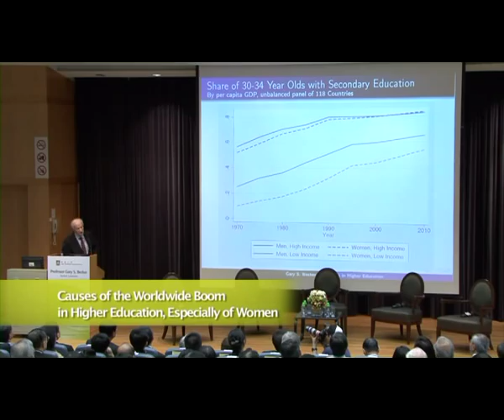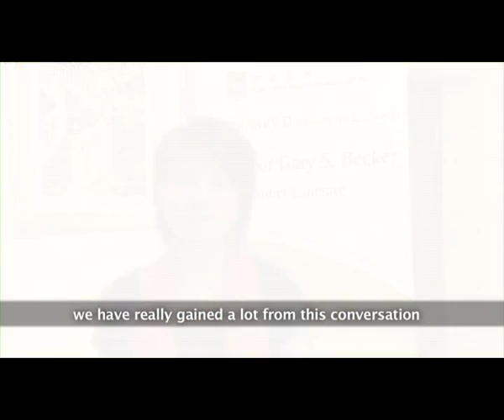HKU's first Centenary Distinguished Lecture with Nobel Laureate Professor Gary S Becker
As part of its 100th anniversary celebrations in 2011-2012, the University of Hong Kong is proud to present a series of Centenary Distinguished Lectures. The inaugural lecture was delivered on September 20 by Professor Gary S Becker, recipient of Nobel Memorial Prize of Economic Sciences in 1992.

Over 300 audiences attended the lecture by Professor Becker entitled "Causes of the Worldwide Boom in Higher Education, Especially of Women" at HKU Rayson Huang Theatre. The lecture was followed by a panel discussion moderated by HKU Chair Professor of School of Economics and Finance Professor Richard Wong, with Professor Yi-zheng Lian, Professor of Global Business, Akita International University, Japan; Professor Frederick Ma, Chairman and Non-Executive Director, China Strategic Holdings Limited; and Dr Rosanna Wong, Executive Director, The Hong Kong Federation of Youth Groups, as guest panelists.

On September 22, a small group of senior secondary school students and university undergraduates exchanged views with Professor Becker in an activity called ‘Lunch with a Nobel Laureate', which was  set up as an extension of the Centenary Distinguished Lectures.  The activity aimed to help the students to broaden their horizons by meeting face-to-face with some of the most brilliant minds in the world today.